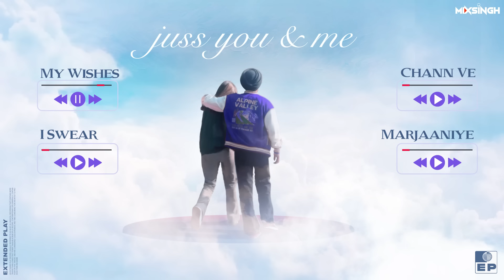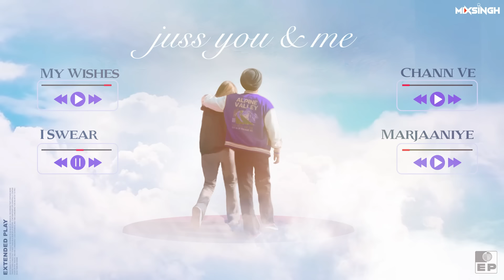JUSS YOU & ME (Full Album) Juss x MixSingh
After Huge Success of 'Safar'
We are Back with Brand New EP

🎧 Track List

My Wishes 00:00
I Swear 03:15
Chann Ve 06:10
Marjaaniye 09:42

EP Title - Juss You & Me
Singer/Lyrics - Juss
Music Director - MixSingh
Mix & Master - Vanilla Sound Lab Inc
Jukebox Video - Roop Kamal Singh

©️ All Copyrights Reserved by MixSingh
(On Behalf of Mix it Up Studios - Mohali)